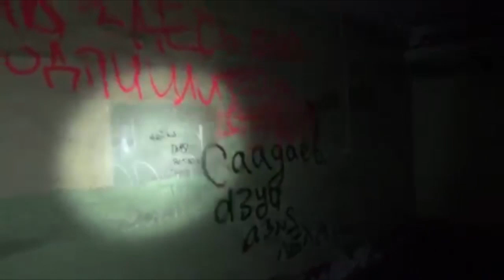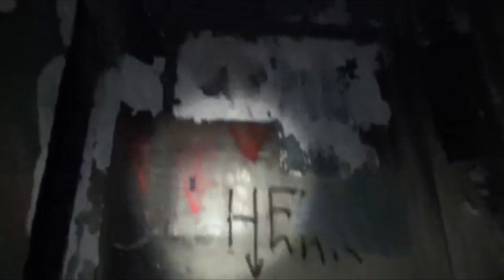Urban Exploration: Abandoned Soviet Bunker - Estonia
These tunnels are remnants from Soviet Occupation in Estonia. When the Soviet Union collapsed and Russians left, many of these bunkers and military bases were left behind.
It was abandoned sometime between 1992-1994.